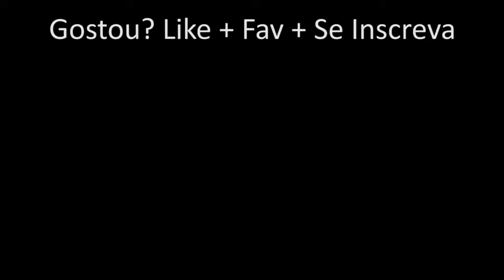"SU Comanda 3" #10 - Mateo Carmona Bonet!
Gostou?? Dê Like e Adicione aos Favoritos!

Série Sheffield United Comanda, Série que mostra meu progresso no modo carreira, porém, sendo jogado de um modo diferente, apostando na evolução dos jogadores e não na contratação de craques... Confira! Você pode se surpreender!